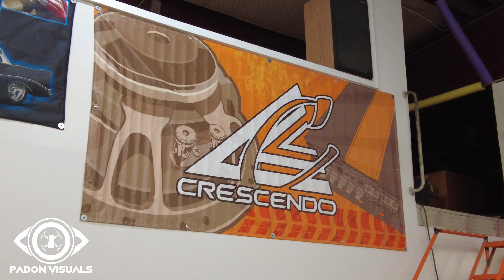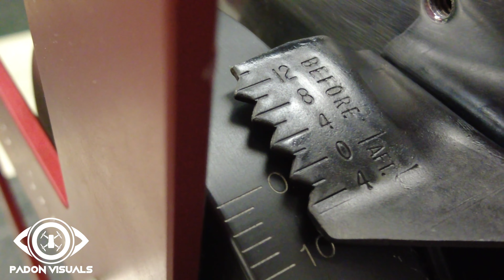Finding TDC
Grubbsmotorsports.net